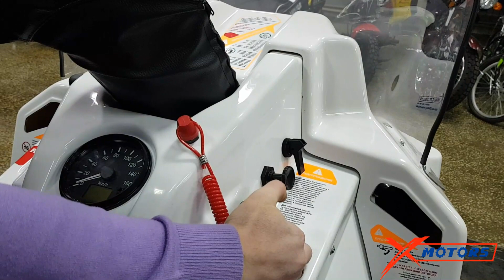Обзор снегохода STELS МОРОЗ 600, реальный отзыв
Обзор снегохода STELS МОРОЗ 600L.
Снегоход «Мороз» специально разработан для регионов, где традиционно пользуются популярностью снегоходы, построенные по классической схеме» одна лыжа-две гусеницы». Конструкция снегохода проста и надежна. Богатый опыт эксплуатации двухгусеничных снегоходов в России позволил создать конструкцию, практически лишенную недостатков, присущих конкурентам.

«Мороз» выпускается в «короткой» и «длинной» версиях. На снегоход установлен мощный двухтактный двухцилиндровый двигатель воздушного охлаждения с двумя карбюраторами. Эргономика рабочего места водителя отвечает самым современным требованиям. Высоко установленное седло и наклонная передняя стенка туннеля обеспечивают комфортную посадку. Руль оборудован подогревом ручек и курка газа. Рулевой механизм имеет современную конструкцию, пониженный уровень вибраций и люфтов. Мощный генератор обеспечивает положительный баланс энергосистемы, яркий свет и надежный пуск двигателя даже при очень низких температурах.

Двигатель - 2-тактный, 2-цилиндровый
Объем двигателя - 565 куб. см.
Мощность - 49 л.с. при 6500 об/мин
Топливная система - 2 поплавковых карбюратора типа Mikuni
Охлаждение - воздушное
Трансмиссия - Вариатор, передача вперед, реверс, нейтраль
Тормозной механизм - Гидравлический, дисковый
Система запуска - Электростартер и ручной стартер
Зажигание - Бесконтактное
Система смазки - Совместная
Тип передней подвески - эллиптическая рессора
Ход передней подвески - 50 мм
Тип задней подвески независимая, пружинно-балансирная
Габариты снегохода - 3100х910х1335 мм
Сухой вес - 320 кг
Топливный бак - 28 л.
Кол-во мест - 2
Максимальная скорость - не менее 70 км/ч
Дополнительно:
Реверс
Обогрев ручек руля и курка газа
Ветровое стекло
Спинка пассажира
Багажник
Фаркоп
Фара галогеновая, 55/60
Спидометр / одометр